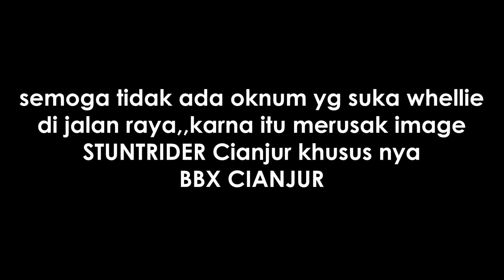AKHIRNYA LATIHAN LAG1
mudah-mudah dunia kita cepet sembuh seperti semula ya jon biar semua berjalan dengan normal lagi...amin.
tonton sampe habis jon..
bila ada kritik dan saran komen ae jon.
wasallam